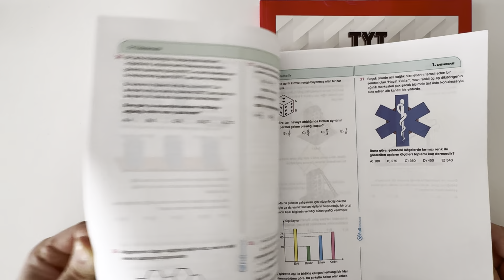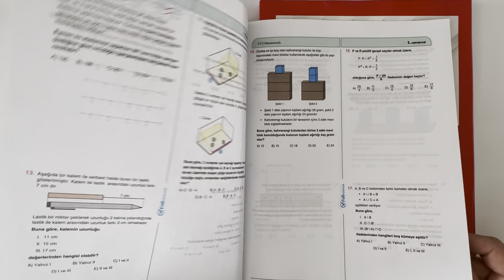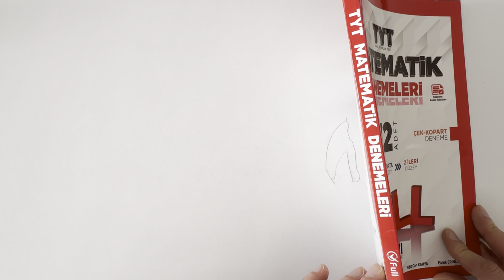Kitap çekilişi No: 28 Abone ol, 1 adet yorum yaz. ​⁠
Çekiliş şartları:
2- Bir yorum yazın.

Bol şanslar…

Haftaya Pazartesi 19:00'da açıklanacak.

Kitap çekilişlerine devam ediyoruz. Herkese çalışmalar ve  bol şanslar.